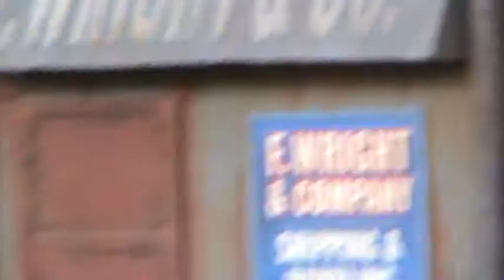Fear Factor Live eels